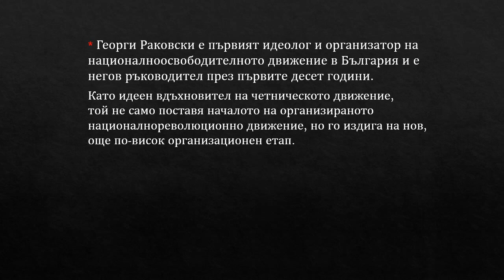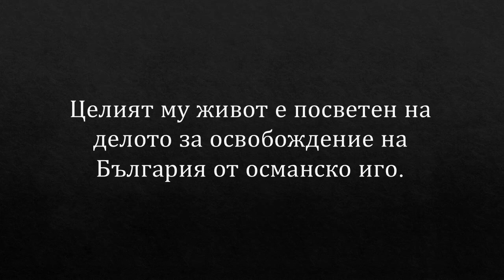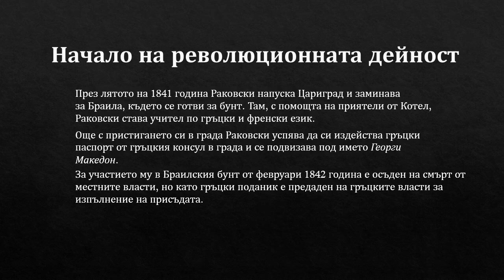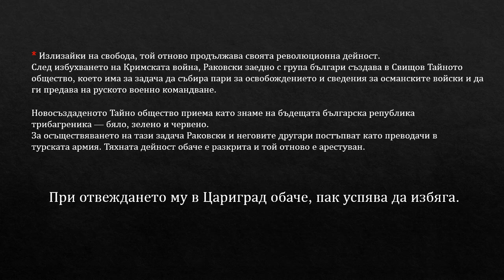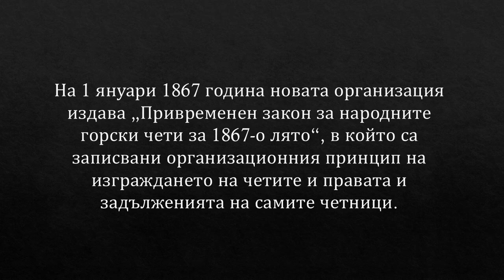Георги Сава Раковски [Georgi Sava Rakovski]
Георги Стойков Раковски (по рождение Съби Стойков Попович, известен и като Георги Сава Раковски) е български революционер и възрожденец. Раковски е основоположник на организираната националнореволюционна борба за освобождаването на България, революционен демократ, публицист, журналист, историк и етнограф.